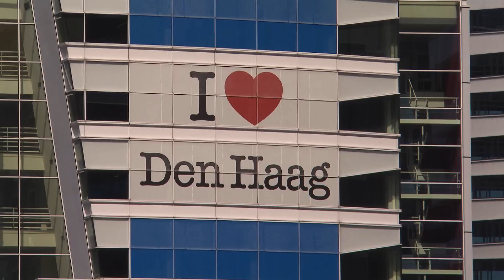Het jaar van de Tsaar (deel I)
Deel één van de ADO Den Haag documentaire "Het jaar van de Tsaar". Een docu over het succesjaar waarin Europees voetbal werd behaald.